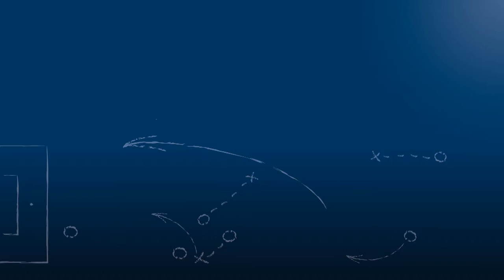Ole Schröder, SV Spielberg, am 23.3.2016 zu SV Spielberg - Kickers Offenbach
Der Kapitän und Mittelfeldspieler des SV Spielberg, Ole Schröder, über die 1:5-Niederlage seiner Mannschaft in der Regionalliga gegen Kickers Offenbach, in der Partie SV Spielberg vs. Kickers Offenbach am 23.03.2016, dem 24. Spieltag der Regionalliga Südwest 2015/16.